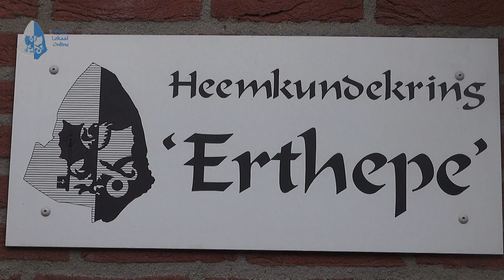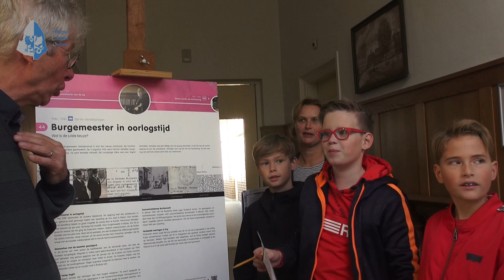basisschool de empel bezoekt Raadhuis